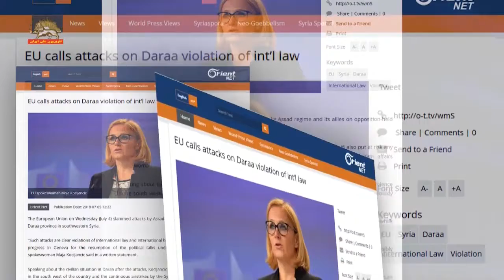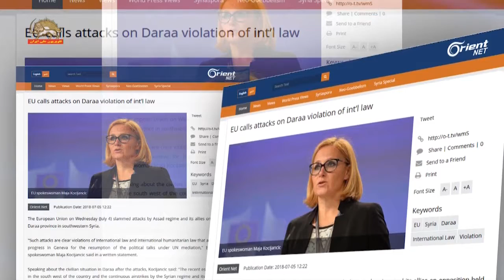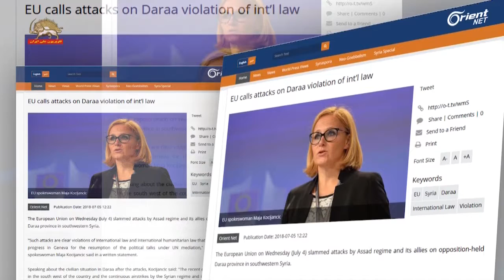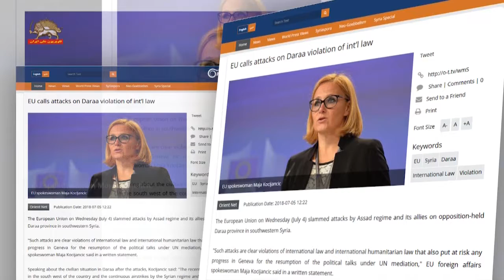شرق الاوسط خبر داد -اردن و روسیه درمورد سوریه گفتگوکردند